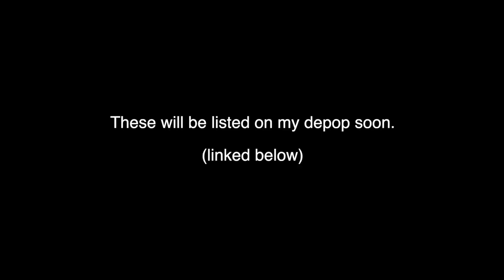Decluttering My Life for 2021 | Vlogmas Day 8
Today you'll see me decluttering my entire life right before my move. As 2020 comes to an end I want to get rid of as much as possible! I donated and sold so many things before my more. I also take you with me to ikea and give you a lil snippet of my morning routine.

Age: 25
City: Toronto
Camera: G7x Mark III
She/Her